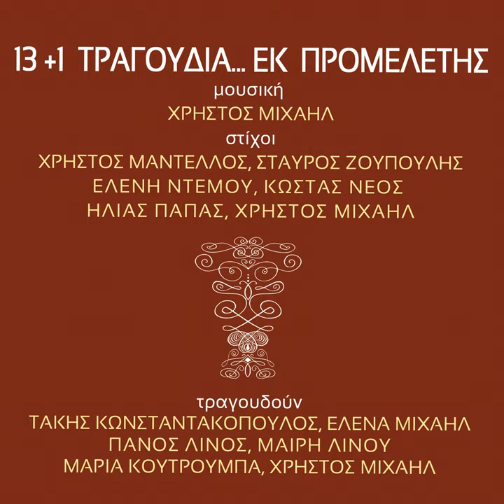Taxidi Sti Siopi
Taxidi Sti Siopi · Christos Michail · Elena Michail · Ilias Pappas

13+1 Tragoudia Ek Promeletis